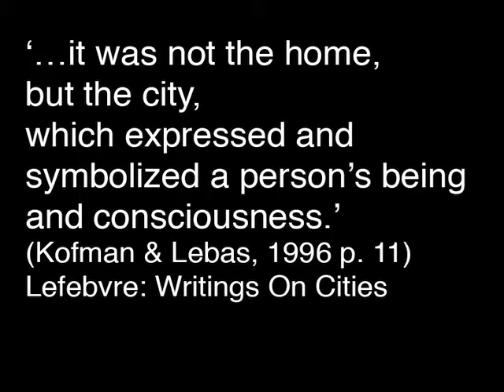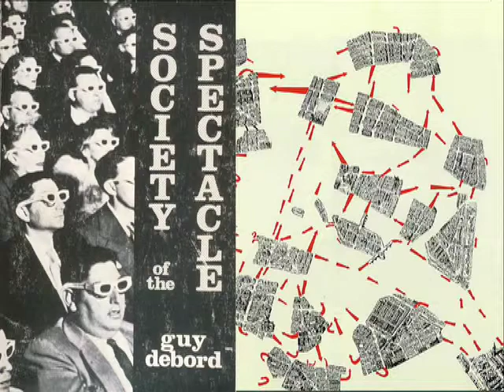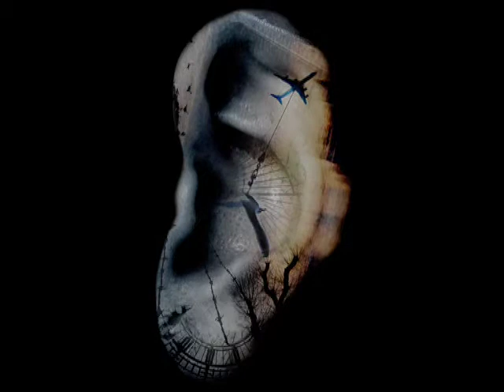Sonorous City; Symposium for MA Digital Art 2009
This is an introduction to my MA project at Camberwell College of Art